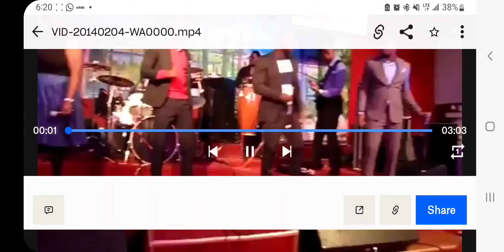ki moun ki kon band évangélique sa et ki guitarist kap depoze à 🎶🎶🎵🎵🎧🎧